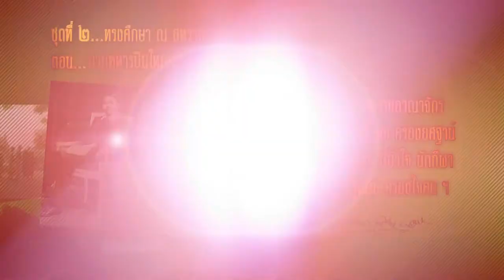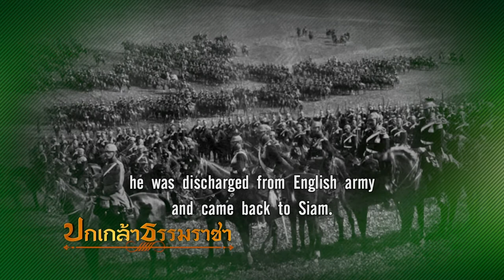ปกเกล้าธรรมราชา ตอน8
ปกเกล้าธรรมราชา ตอน8...นายทหารปืนใหญ่ม้าแห่งอังกฤษ
เพื่อเทิดพระเกียรติพระบาทสมเด็จพระปกเกล้าเจ้าอยู่หัว เนื่องในโอกาสวาระ 120 ปีแห่งวันพระบรมราชสมภพ และยูเนสโกทรงยกย่องให้พระองค์เป็นบุคคลสำคัญของโลก สถาบันฯ ได้ประสานความร่วมมือกับสถานีโทรทัศน์รวมการเฉพาะกิจเพื่อออกอากาศสารคดีชุดดังกล่าว จำนวน 120 ตอน (ตอนละ 3 นาที) โดยทุกท่านสามารถติดตามชมได้ตามช่วงเวลา ดังนี้
สถานี เวลาออกอากาศ เวลาออกอากาศ
(วันธรรมดา) (วันเสาร์-อาทิตย์)
ช่อง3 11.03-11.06 น. 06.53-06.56 น.
ช่อง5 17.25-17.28 น. 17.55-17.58 น.
ช่อง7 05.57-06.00 น. 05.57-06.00 น.
ช่อง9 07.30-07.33 น. 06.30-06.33 น.
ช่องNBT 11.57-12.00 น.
*หมายเหตุ : เวลาในการออกอากาศอาจจะมีการปรับเปลี่ยนตามนโยบายของแต่ละสถานี